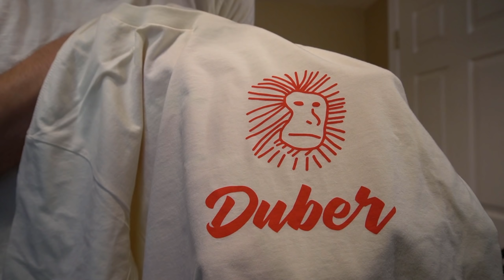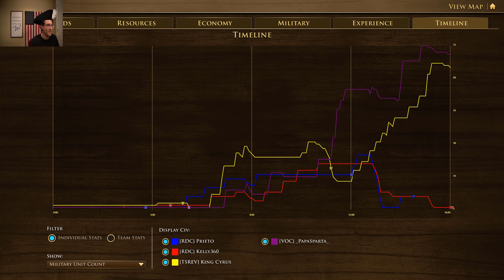Just go ALL CAVALRY!! It Can't Be Stopped! | Age of Empires III: Definitive Edition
A massive all out cav push from their strong early unit combo! Let me know your thoughts as always!